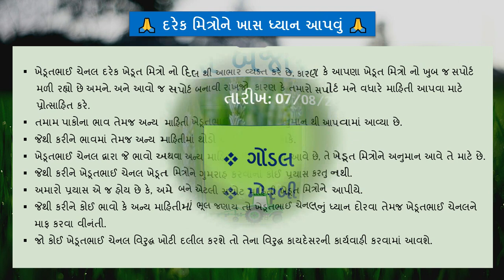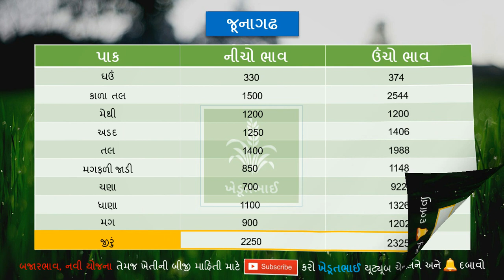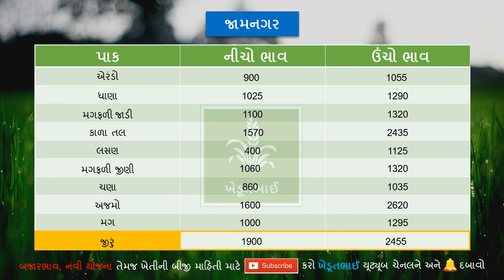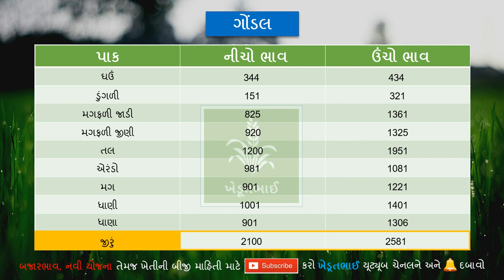🌾 07 08 2021 Aaj na bajar bhav | Rajkot aaj na bajar bhav | Gondal aaj na bajar bhav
🌾 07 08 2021 Commodity price |  Aaj na bajar bhav | Rajkot market yard na bhav | Gondal marketing yard | Aaj na bajar bhav | Gondal bajar bhav aaj na | Rajkot aaj na bajar bhav | Gondal aaj na bajar bhav